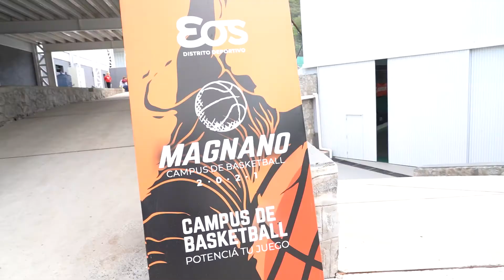Campus Magnano en primera persona.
Termino en una estación, voy a la siguiente, en cada una tengo algo que aprender, Cada Coach  tiene un conocimiento que compartirme, algo me voy a llevar, quizás demasiado. Sumo a mi experiencia como jugador en cada paso, en cada pelota,
CREZCO.
Qué bueno que vine! Qué bueno que mi familia me banca en esta!